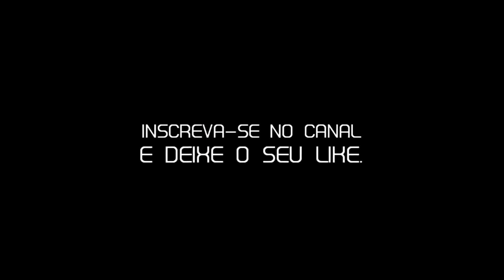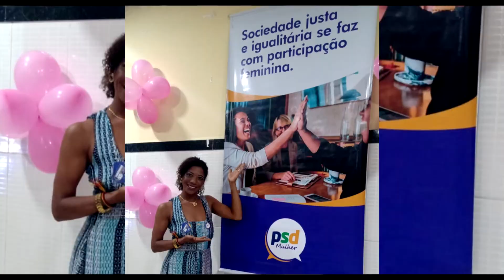VEREADORA SIDILENE AMON NO SEM CORTES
Entrevista exclusiva com a Candidata a Vereadora de Vitoria-ES Sidilene Amon, na entrevista ela porque ela se diferencia dos outros candidatos, qual e o se objetivo e por que se elegeu.

Quer ser o próximo entrevistado? Entre em contato agora mesmo e agende a sua data 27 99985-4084.